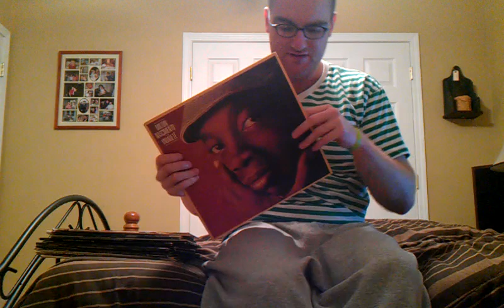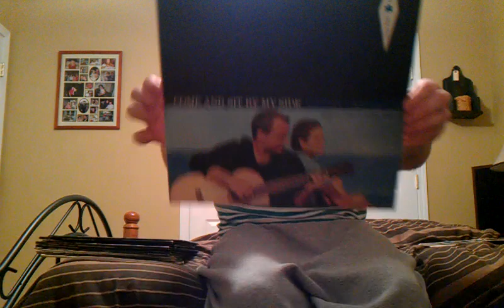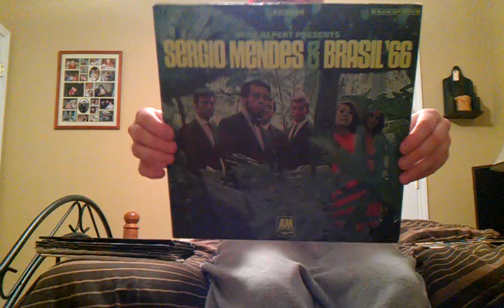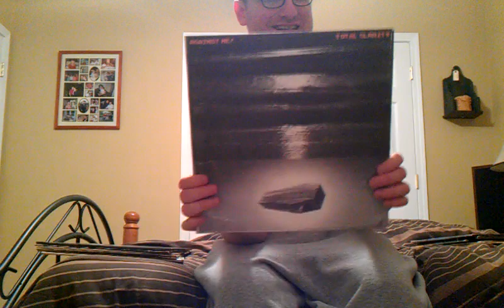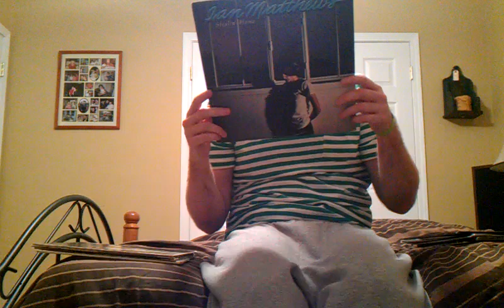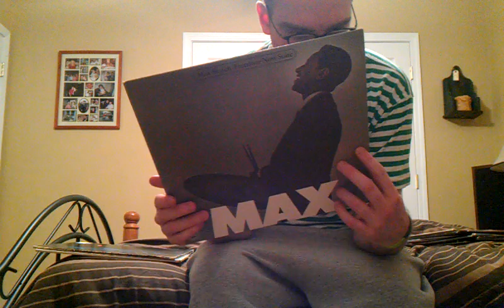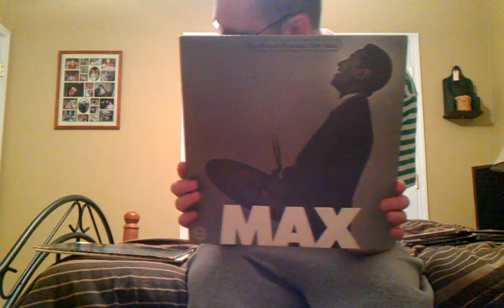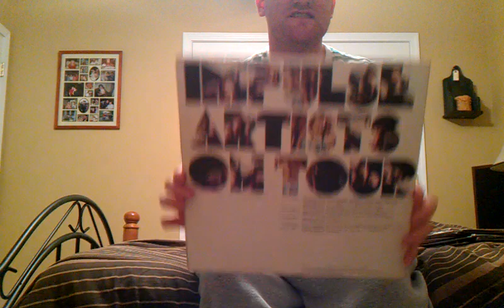Vinyl Finds #1 (Milton Nascimento, Max Roach, The Pretenders, etc)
Here are 15 records that I've discovered over the last week or two.